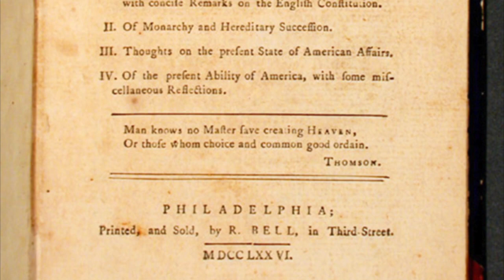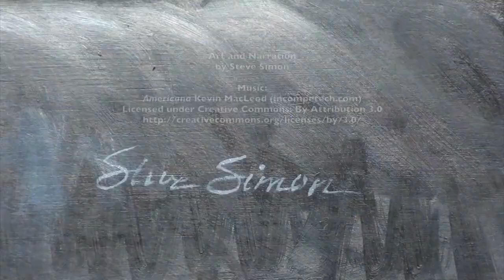Thomas Paine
Painting of Thomas Paine by Steve Simon.  Voice over by the artist discussing the impact of Paine's pamphlet Common Sense.  Video accompanies The Great Peacemakers traveling exhibit.